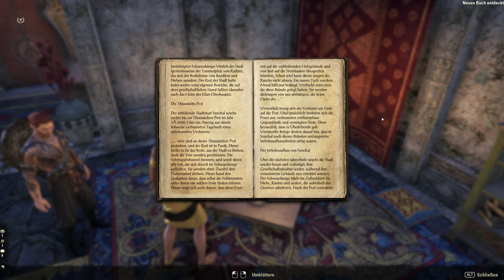Teso #283 - Der Drachenhort [Lets Play] [The Elder Scrolls Online]